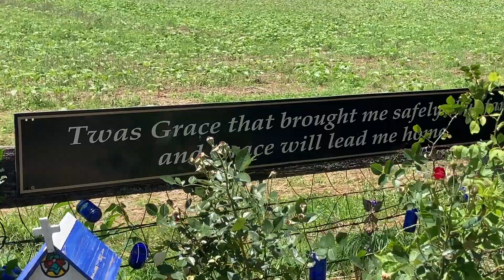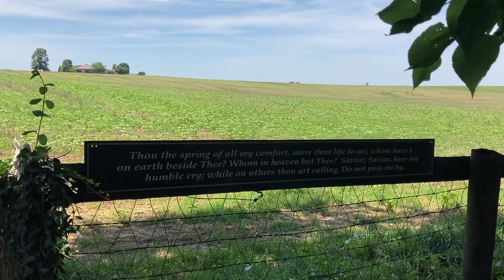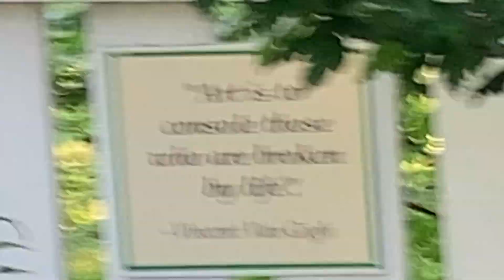47 Plein air painting in Kathy's prayer garden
Unexpected inspiration seems to happen with every outdoor painting. Stepping into one corner of Kathy Wilson's garden is especially emotional and personal.

Kathy invited Plein Air Artists of Central Kentucky to her Kentucky garden where we received home-baked treats and a spiritual uplift.

The benefits of painting with other artists is what you learn by observing their work and the common struggle and reward of painting from life and trying to simplify the complex.

Another benefit is that members also have great friends who welcome us to inspired spaces.

I am a member of Plein Air Artists of Central Kentucky; Plein Air Painters of the Bluegrass; and the newly formed Kentucky Appalachia Outdoor Painters.